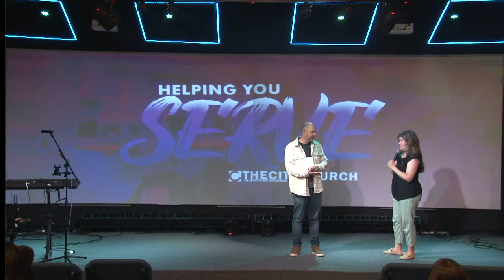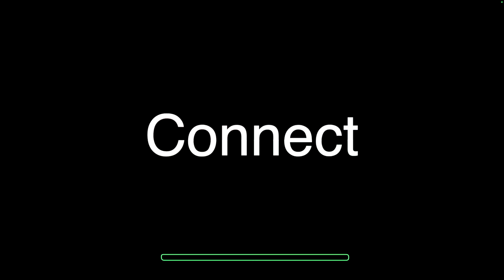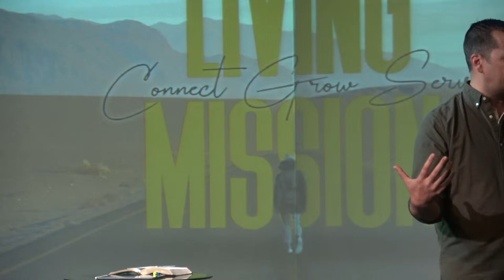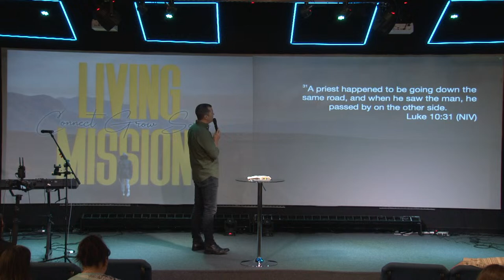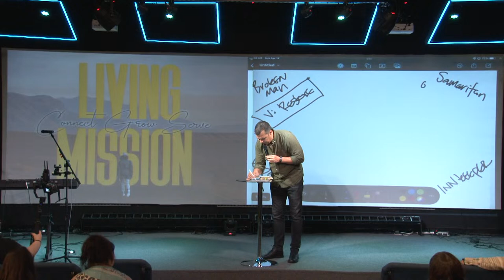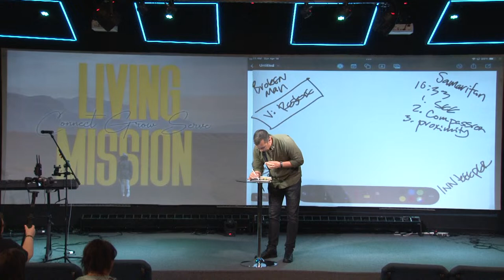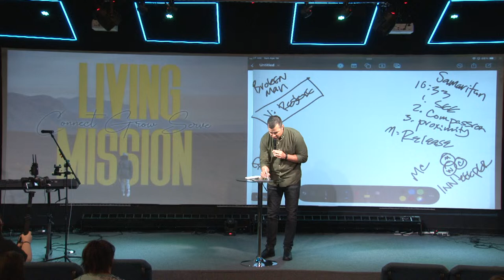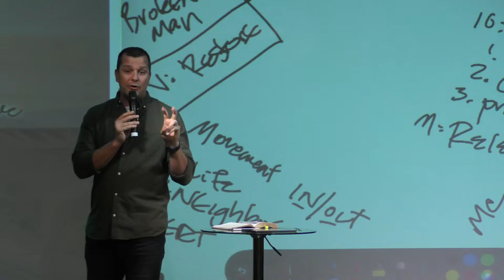Living Mission - Serve - Matt Newman